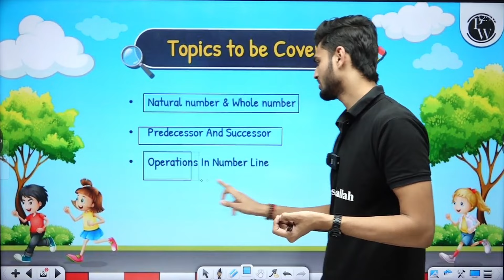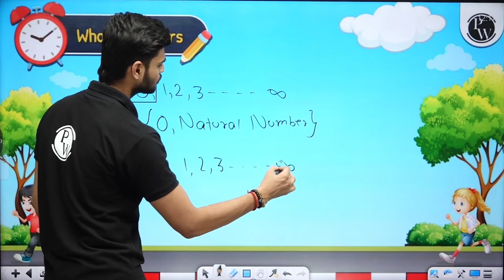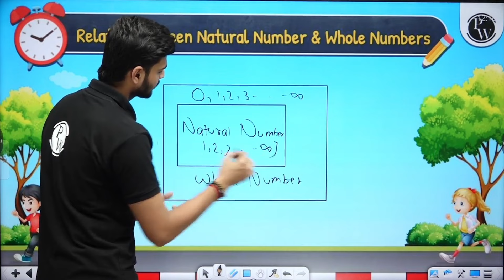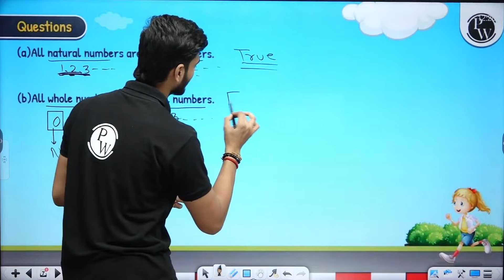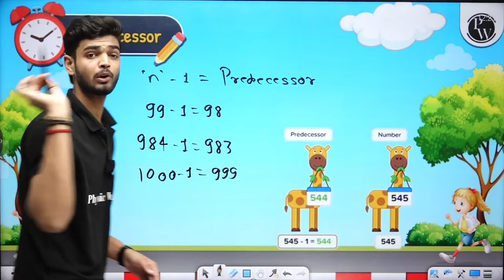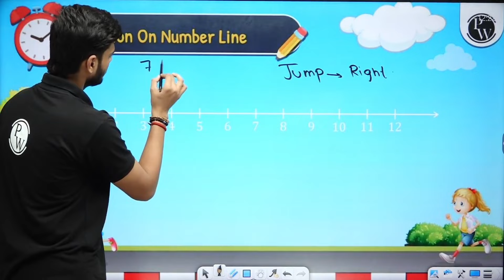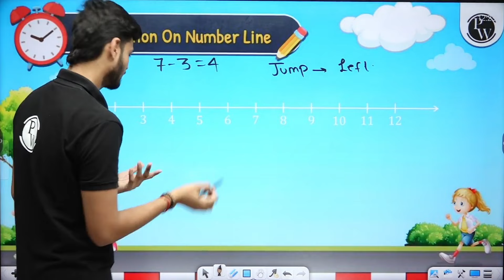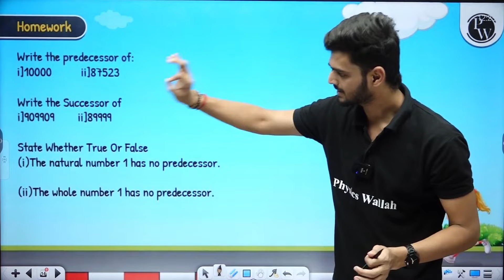Whole Numbers - Rapid Revision in 20 Minutes🔥|| Maths, Class 6th 📚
👉This FREE batch is for our Class 6th Students
👉We will complete the Important Chapter(Term-1)
👉Subjects included - Physics, Chemistry, Biology, SST, English, and Maths.
👉Classes will be recorded .
👉Classes will start from 12 September 2024 till 11th October 2024.
👉Weekly schedules will be provided on our PW Little Champs Community Post
👉Notes will be available on our PW App.